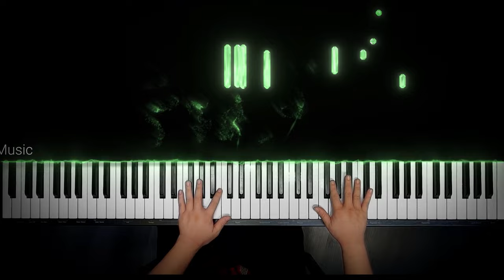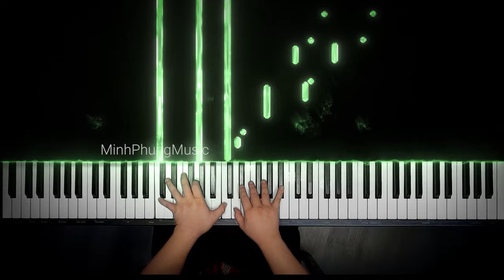KIẾP VE SẦU || PIANO TUTORIAL || KURTZMAN KS7S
… Từ khi em không còn về quanh sân
Là lần con phố nghe hoang vắng vô cùng
Ngàn ánh nắng lấp lánh bước theo em đang biến nơi nào
… Ngày chia ly không còn gì trong tay
Chỉ còn nỗi nhớ với anh suốt đêm dài
Có con sóng ngoài khơi tràn vào thuyền anh cuốn đi rồi, những ước mơ sau cùng
… Ngày chia tay anh một đời rêu phong
Một lần sau cuối cho anh thấy mặt người
Cuộc sống vẫn tiếp nối vắng xa nhau, anh sống vô chừng
… Còn gì đâu khi dòng đời chia hai
Chỉ còn nước mắt ôm anh đến muôn đời
Những đêm tối triền miên còn một mình anh tiếc thương hoài
Những dấu yêu trong đời
… Anh yêu em, yêu say đắm không cần toan tính, nghĩ suy làm chi
Anh yêu em sao chua xót lãng quên tháng năm
… Chờ ngày em đến tiếng hát vút cao
Chỉ còn tia nắng ấm áp bên đời
Cùng ngàn mây trắng lững lờ
Vút cao bay lên chốn xa (ah)
… Một ngày em đến góc phố hát ca
Từng đàn chim én chúm chím môi cười
Là đời anh bớt mệt nhoài
Hát rong trong kiếp ve sầu
Những đêm tối triền miên còn một mình anh tiếc thương hoài, những dấu yêu trong đời

😍 Hệ thống cửa hàng:
Showroom 1 : 347 ĐIỆN BIÊN PHỦ, PHƯỜNG 4, QUẬN 3, TPHCM
Showroom 2 : 98 BÀNH VĂN TRÂN, PHƯỜNG 7, TÂN BÌNH, TPHCM
Showroom 3: 56/7 TÂN THỚI NHẤT 17 PHƯỜNG TÂN THỚI NHẤT QUẬN 12

🍿 Link Facebook :
Fanpage : minhphungmusic